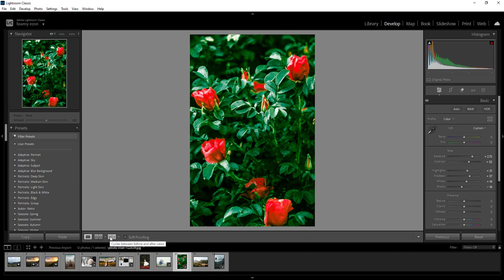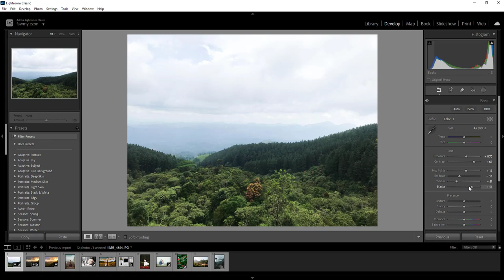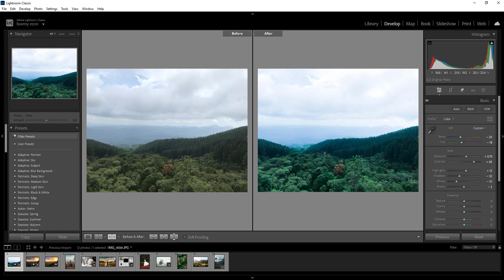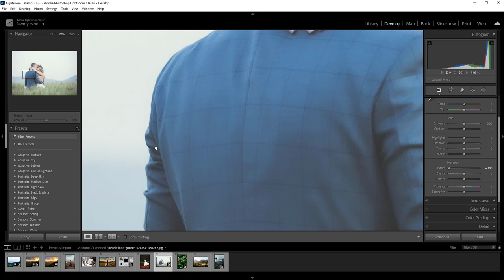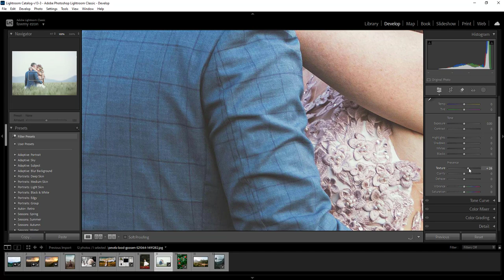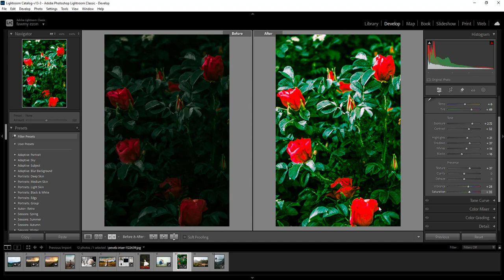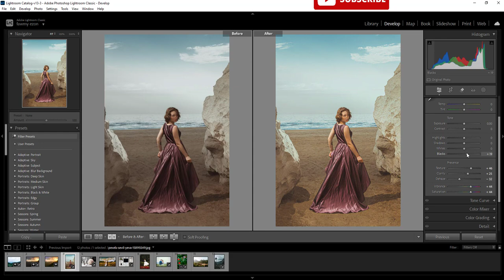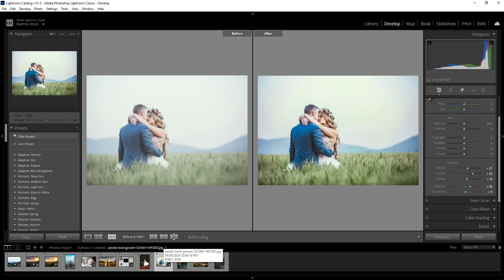Adobe Lightroom Tone Adjustment Lesson - 02 தமிழ் மொழி மூலம்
This Video Cover How to use Adobe Lightroom From Basic  and Tone Adjustment